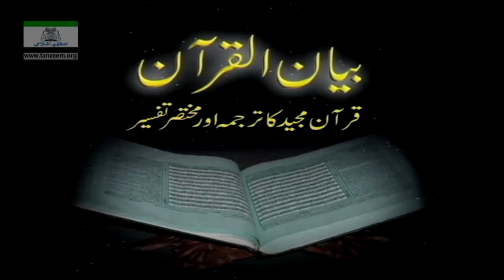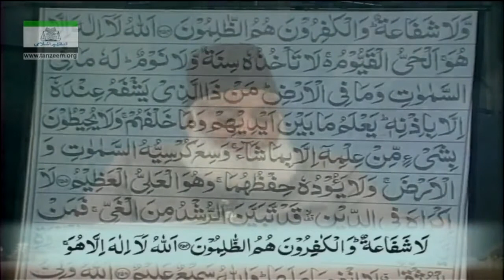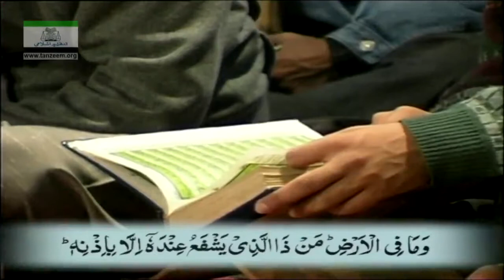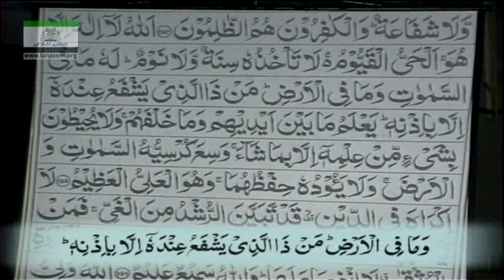Bayan-ul-Quran (Surah Al-Baqarah 254 To 273) By Dr. Israr Ahmad | 15/108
(Do Press Reminder)
Bayan-ul-Quran is a series of lectures based on the exposition of the Holy Quran delivered by the eminent religious scholar Dr. Israr Ahmed, who spent forty years of his life actively engaged in reviving the true spirit of Islam. He presented the Quran-Centered Islamic philosophy and worldview, with the ultimate objective of establishing a genuine Islamic State. Bayan-ul-Quran has been listened to globally and appreciated by public and scholars for its intellectual and reality-centric approach towards the understanding of the Holy Quran. We hope these lectures will help you understand the teaching of the Quran with more precision and clarity, and this humble service of Islam will help Dr. Israr Ahmed to get loftier ranks in the Hereafter. Aameen!

You can get our monthly magazine published by "Tanzeem Pakistan Official" online every month at your email only in PKR 50/- (per month)
For more detail: